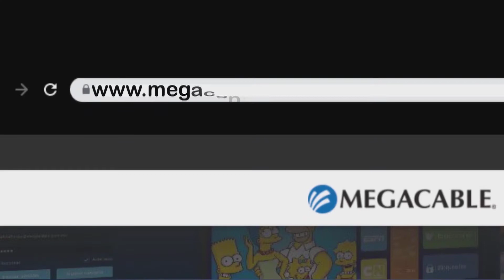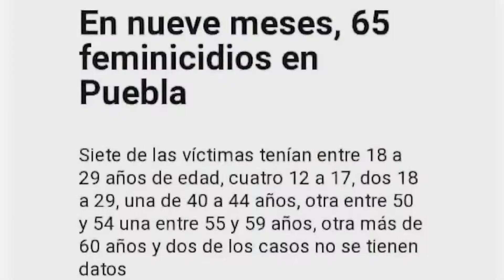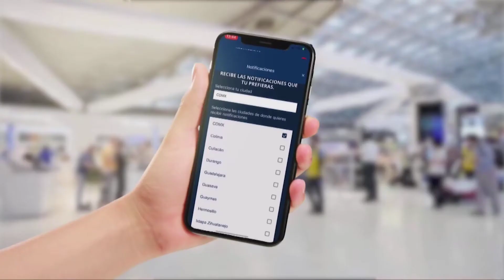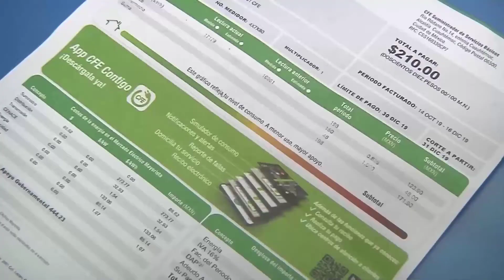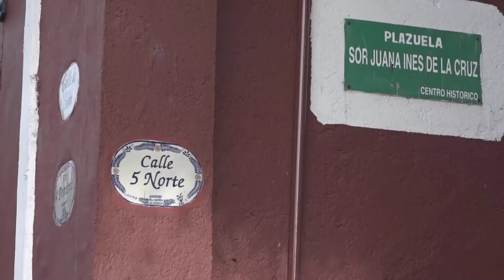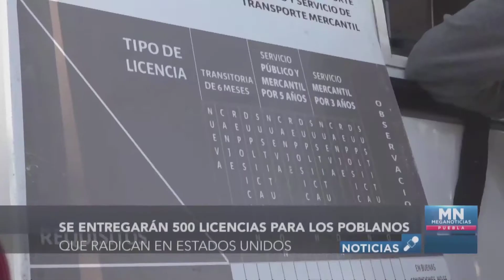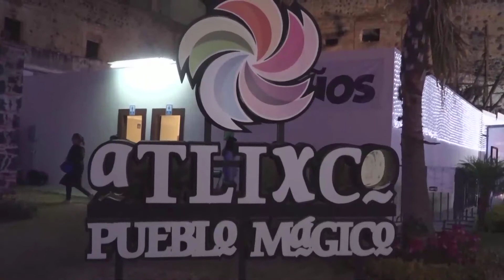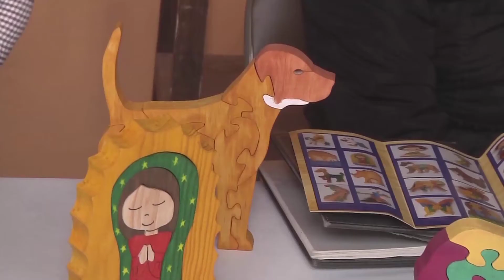Meganoticias Puebla 3 Enero 2020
En vivo con toda la información más importante de Puebla presentada por Lydia Cumming

🔴 INICIAMOS CON EL PIE IZQUIERDO, PUEBLA QUINTO LUGAR A NIVEL NACIONAL CON MAS HOMICIDIOS

🔴  INDIGNA RETIRO DE MOSAICOS A POBLANOS, ESTA NO ES LA PRIMERA ACCIÓN PARA BORRAR AL MORENOVALLISMO

🔴 GLOBEROS PREOCUPADOS POR EL NEGOCIO, PIDEN NO TERMINAR CON LAS TRADICIONES DEL DÍA DE REYES

Nota: Algunas imágenes y música no son de nuestra autoría.